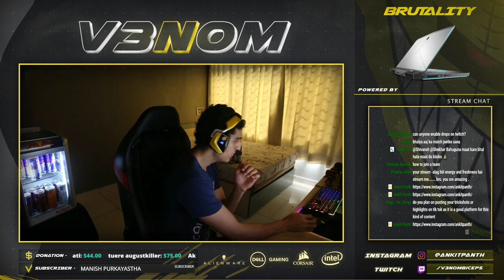V3nom Streaming CSGO - #578!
If you want to help you can shop

If you wish to Donate, links are below (Paypal, streamlabs and Paytm)

V3nom's PC Specifications :-

Graphic Card - Zotac RTX 2080 AMP
SSD - Corsair M.2 480gb x 2
SSD - Corsair M.2 960gb
SSD - Zotac 480 gb
Cabinet - Corsair 680X (White)
Power Supply - Corsair RM1000x
Memory - Corsair Vengeance DDR4 64GB
Liquid Cooler - Corsair H100i (White)
Hard disk - 2 Seagate TB
Processor - Intel i9 7900X
Motherboard - Aorus Master
Monitor - Alienware 25 inch, 240 hertz.

V3nom's Gaming Gear :-

Mousepad - Brutality RAGE.
Headsets - Corsair VOID PRO RGB Wireless
Keyboard - Corsair K70 RGB (Special Edition)
In ears - Flux Pro
Mouse - G703 Wireless